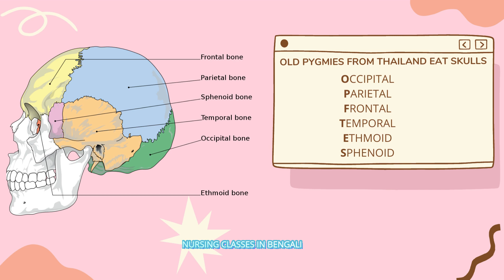NURSING MNEMONICS I সহজে পড়া মনে রাখবে কি করে ?এই ভাবে আমার ভিডিও থেকে পড়তে থাকো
My another channel in english

swati.lekhadas

Nursing classes in Bengali by Swatilekha
A channel to help nursing students